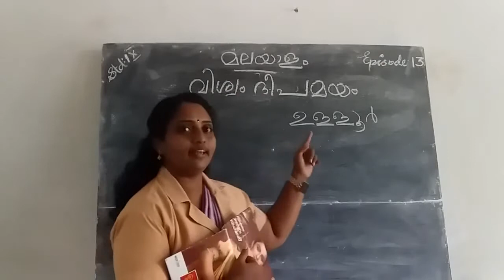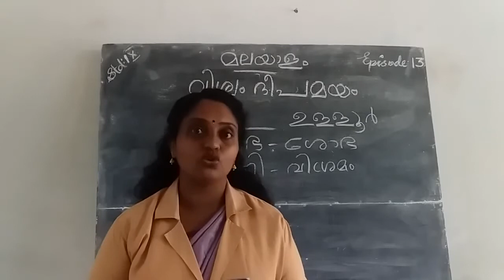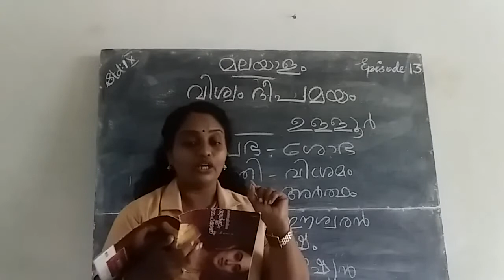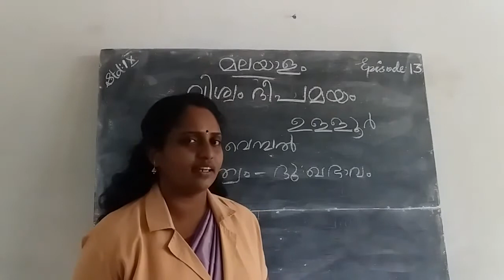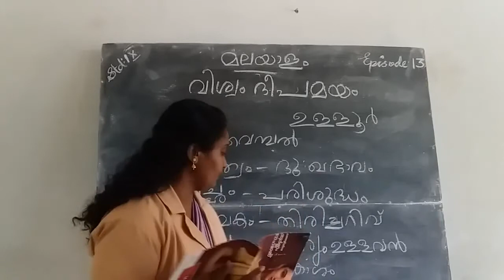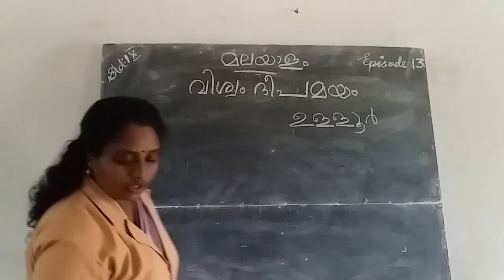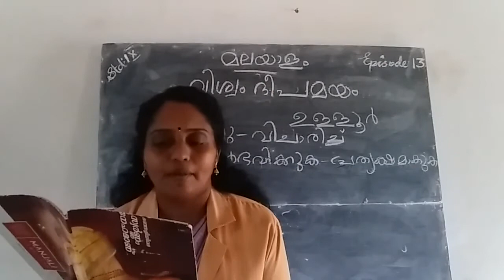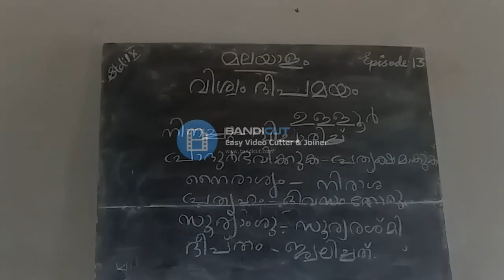HMCS CLASS IX MALAYALAM EPISODE 13